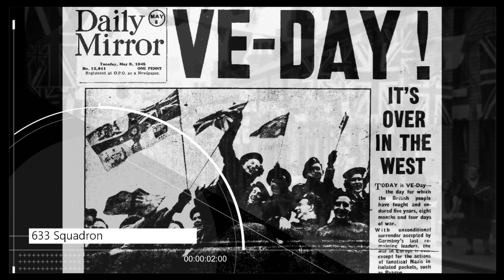633 Squadron - Guitar Instrumental - Neville Worthington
Welcome to my version of “633 Squadron” composed by the British composer Ron Goodwin for the 1964 film of the same name.
Something to mark the 75th Anniversary of VE Day which is being celebrated this weekend.
One of my favourite albums as a teenager was “Big War Movie Themes” by Geoff Love and his Orchestra released on the budget MFP label (some people may remember.) This tune was the opening track on Side 2. I still own the album to this day and it still gets regularly played.
Stay safe and keep strumming,
Neville
9th May 2020